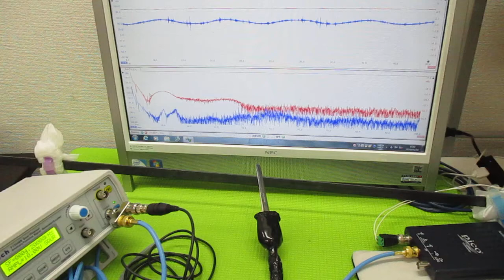オリジナル超音波（超音波テスター・超音波発振制御プローブ） ultrasonic-labo